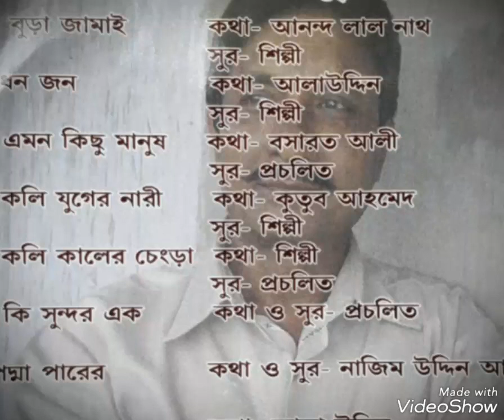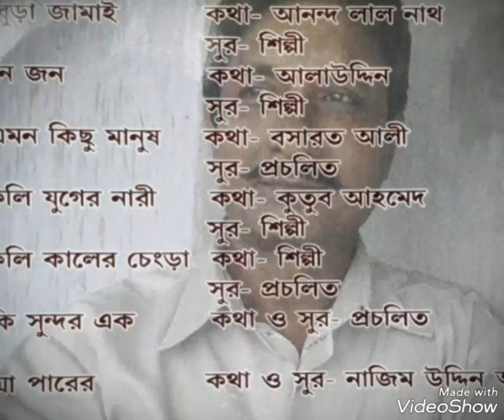Ki Sunndor Ek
Song- Ki Sunndor Ek
Singer- Nazim Uddin